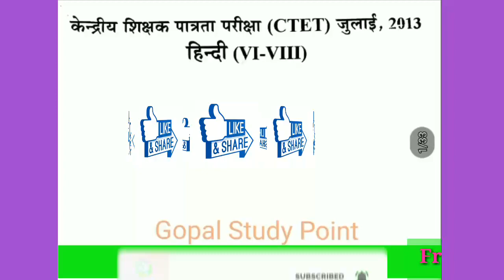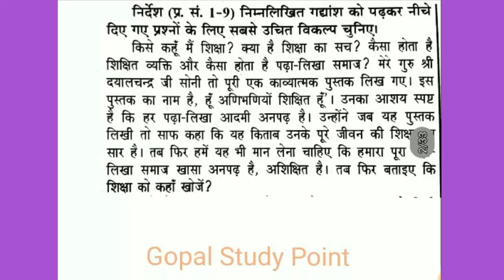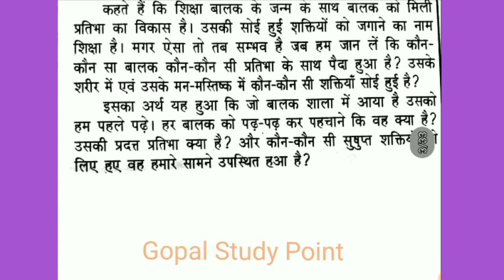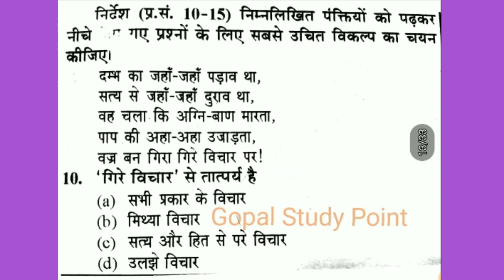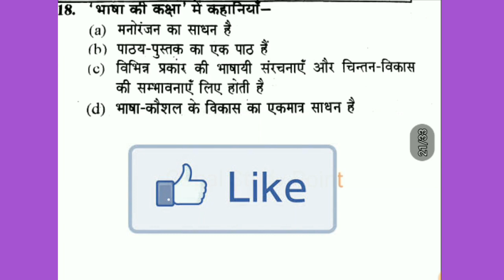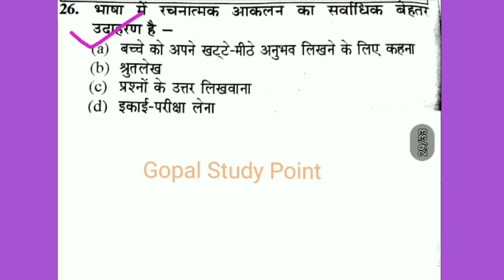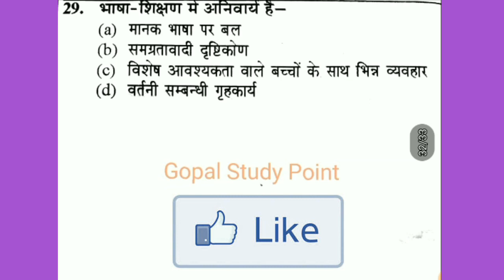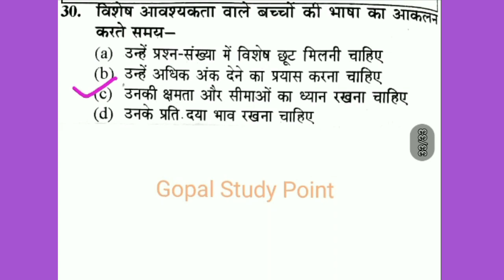CTET hindi paper2 July 2013/CTET HINDI PREVIOUS YEAR /CTET old paper Hindi /सीटेट हिंदी सोल्वड पेपर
Hello friends
यदि आप Competition exam ,UP TET 2020/CTET 2020/Teaching  exam/DSSSB/KVS and others की तैयारी कर रहे हो तो हमारे चैनल को subscribe जरूर करे, और साथ की साथ घंटी के निशान को भी दबाना है जिससे आपको सभी वीडियो की जानकारी मिल सकेगी सबसे पहले।

for more videos links given below:-

3-CTET-2020/UPTET2020/ALL TET/बाल विकास एवं शिक्षाशास्त्र (Pedagogy)की सभी वीडियो यहाँ CLICK KARE.

5-CTET-2020/UPTET2020/ALL TET हिंदी Pedagogy की सभी topic wise वीडियो को देखने के लिए  यहाँ CLICK करे।

7-CTET-2020/UPTET2020/ALL TET/पर्यावरण अध्ययन and pedagogy की सभी topic wise वीडियो को देखने के लिए  यहाँ CLICK करे।